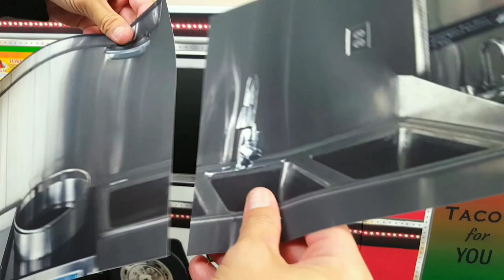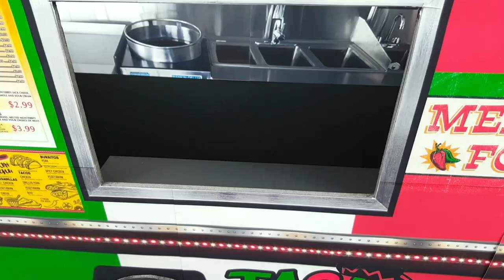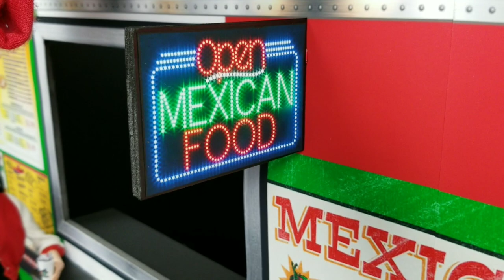DIY - How to make a Mexican Food Truck for Dolls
Here I make a Mexican Food Truck. Enjoy!